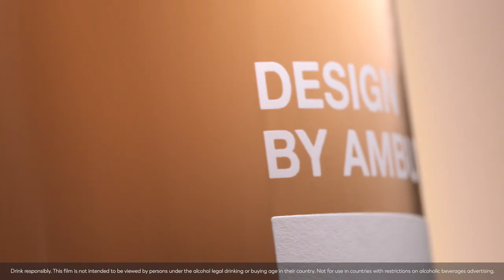MOËT & CHANDON x AMBUSH – Hero film Nectar Impérial Rosé 40s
Moët & Chandon taps Yoon, co-founder and creative director of AMBUSH, for its first-ever global product collaboration.
The international fashion designer has created a limited-edition bottle of Nectar Impérial Rosé in support of a charitable cause.

Discover the exclusive design of the bottle of Nectar Impérial Rosé, through the eyes of Yoon.

PLEASE ENJOY MOËT RESPONSIBLY.